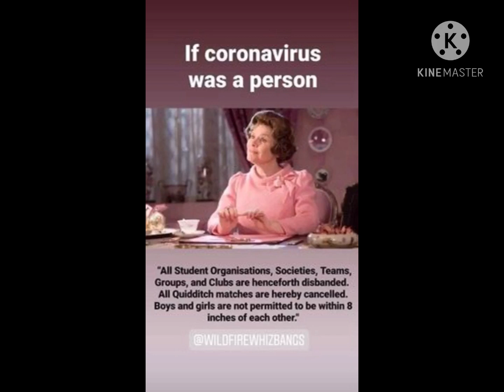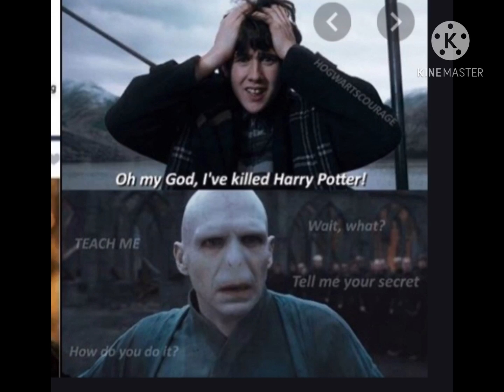Funny Harry Potter Memes